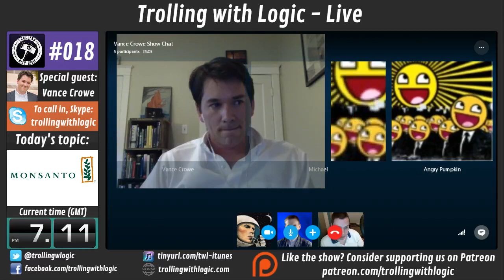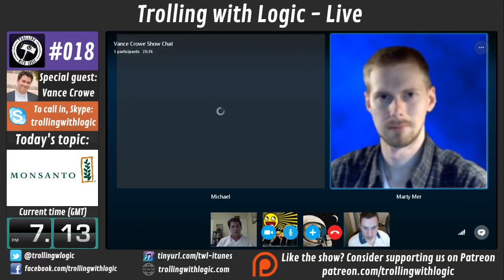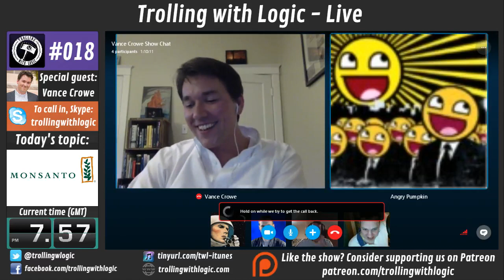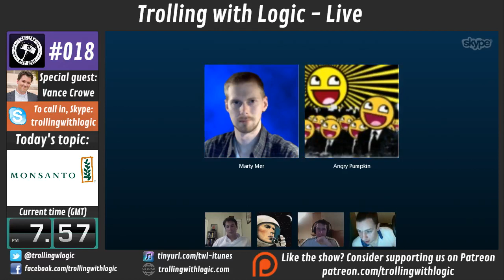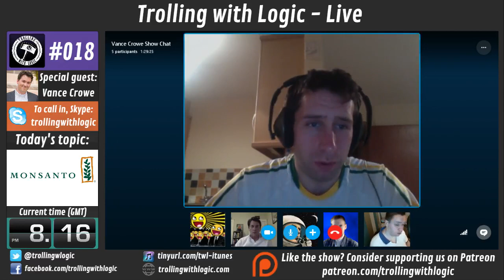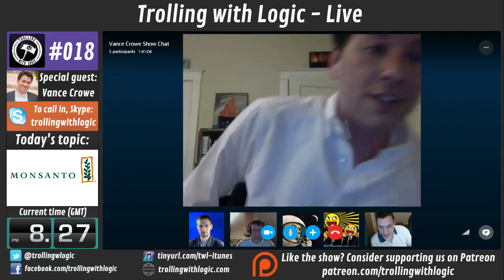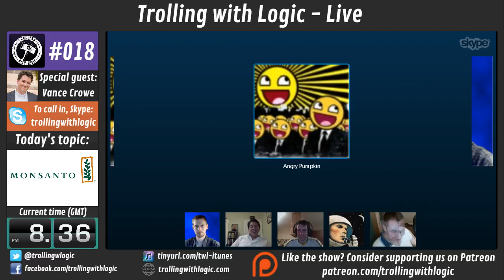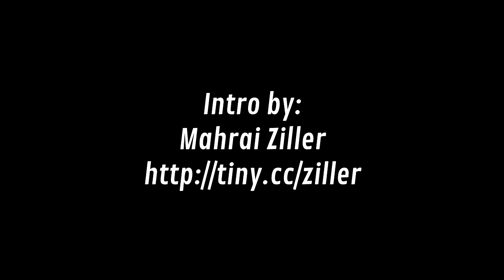#018 - "How do you Solve a Problem like Monsanto ?" with Vance Crowe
As part of our GMMarch  season we take a look the agriculture corporation Monsanto with special guest Vance Crowe, Director of Millennial Engagement. How do you engage the public and communicate effectively about a company like Monsanto?

Vance is a former Communications Strategist for the World Bank Group, a returned U.S. Peace Corps Volunteer stationed in Kenya, a former communications coordinator at a National Public Radio (NPR) affiliate in Northern California and was a deckhand on an eco-tourism ship that traveled in the Western Hemisphere. Vance holds an undergraduate degree in communications from Marquette University and a Master's Degree in Cross-Cultural Negotiations from the Seton Hall School of Diplomacy.

Monsanto Company is a publicly traded American multinational agrochemical and agricultural biotechnology corporation headquartered in Creve Coeur, Greater St. Louis, Missouri. It is a leading producer of genetically engineered (GE) seed and Roundup, a glyphosate-based herbicide. Monsanto's role in agricultural changes, biotechnology products, lobbying of government agencies, and history as a chemical company have made the company controversial.